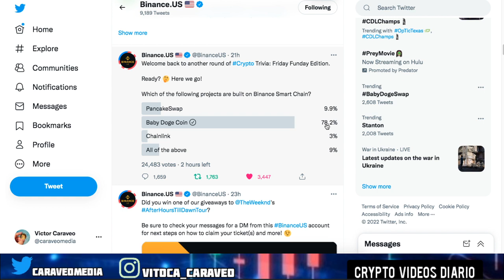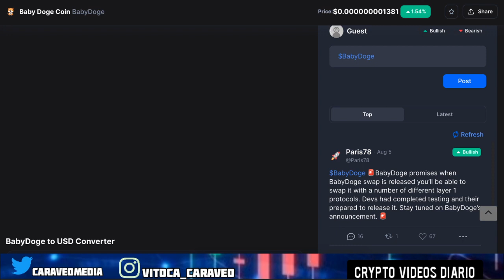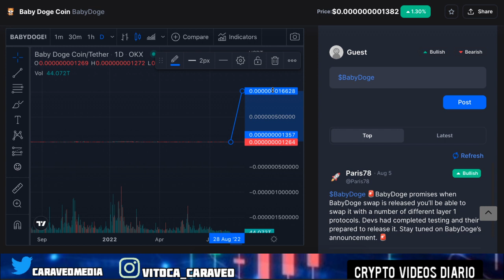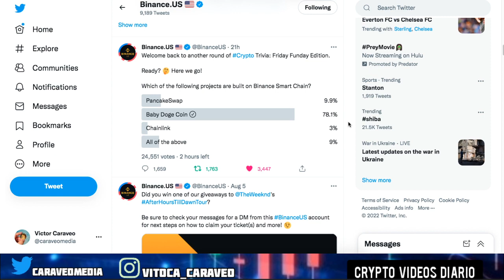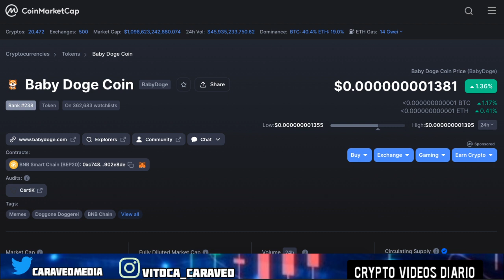Binance Podria Listar Babydoge con la Ultima ENCUESTA? Mira el VIDEO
2022 Victor Caraveo | Caraveomedia Studios